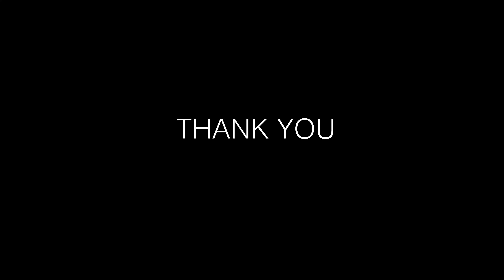The Map to Ultimate Success: 6 Questions That Could Change Your Life Forever!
Endless Motivation 2.0 is LIVE! - OWEN

Free Tour events - Boston, Washington DC, San Diego, Los Angeles, Jacksonville, Tampa, Orlando, Miami, New York, Philadelphia, Honolulu.!

Get my NEW FREE course today!

Want to learn how to stop procrastinating, get back on track with bulletproof accountability and start taking action on CHANGING your life trajectory with me and my team?

Develop social confidence, improve your relationships and master magnetic high status social skills !

A Guide To Social Skills (For Those Who Were Never Taught)

How to improve your social skills! In this video, Owen Cook (Owen Cook Free Tour & Owen Cook High Status Communication & Owen Cook Success & Owen Cook Motivation - Owen Cook Social Skills)  reveal how to learn social skills and how to improve your social skills!

Discover advanced secrets to improve your social skills in this social skills training.